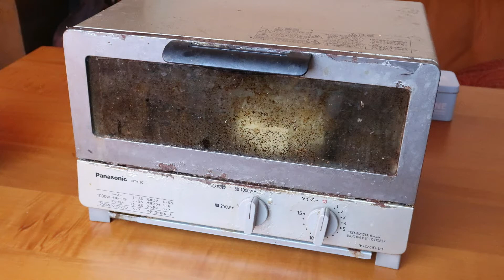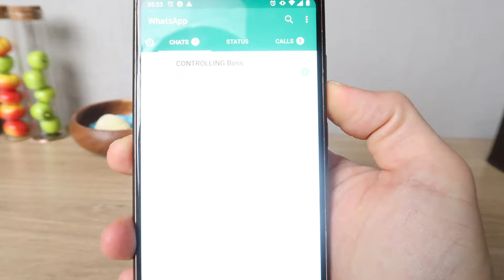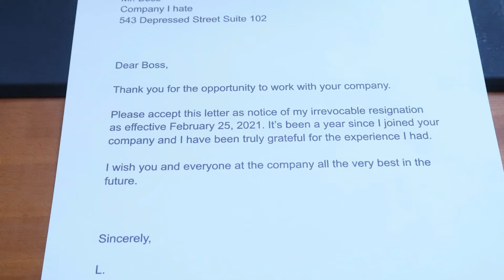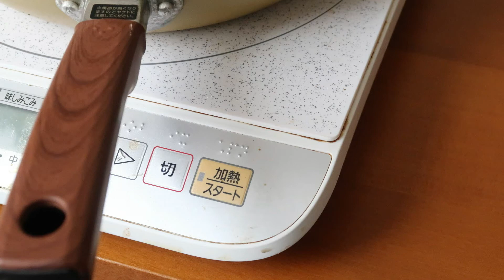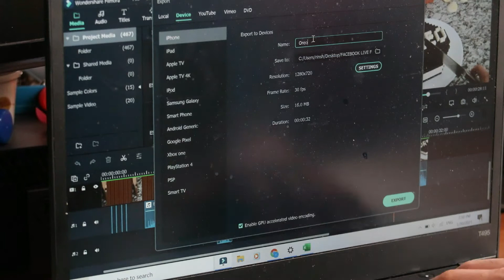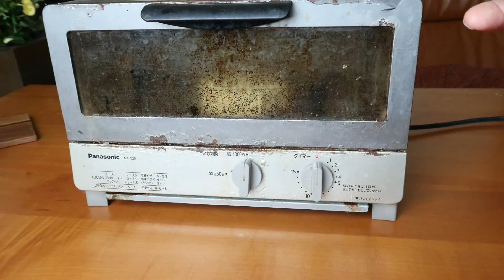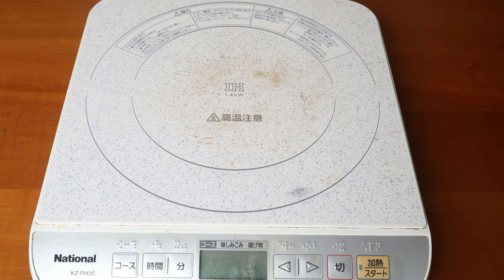Lego Sandwich Stop Motion Cooking | Lego In Real Life Cooking & Eating Food ASMR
How to make a Lego sandwiches using Lego bricks, combining stop motion and food! Using this recipe we cook a Salmon Lox Sandwich, breakfast muffin similar to McDonalds, a breakfast sandwich, and a BLT sandwich and more  in the kitchen. Using tan bricks for the bread, and using all other sorts of colored lego bricks for the meat, I hope you enjoy the lego cooking video.

Please comment with a suggestion on the next food that you would want me to record a Lego cooking video on as well!

Was inspired to start this channel because of fellow youtubers like Tomosteen, Dak Cooking, Lego Cooking, Bebop, Stop Motion Cooking, and Frankenfood.

Video Minutes:

0:00 Salmon Lox
1:38 Chicken Sandwich
3:29 Breakfast Muffin
5:29 Breakfast Sandwich
6:46 BLT Sandwich

👉 Warning: This is not real, just a stop motion video. Don't try at home! All cooking videos are scripted content. All stunts or acts have performed in a professional and controlled environment where no one is injured. DO NOT EAT LEGOS.